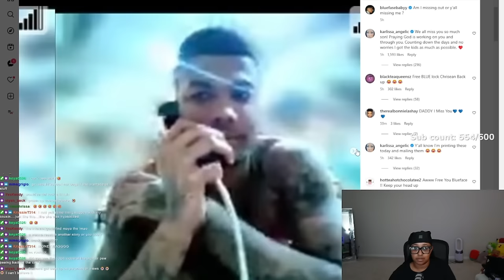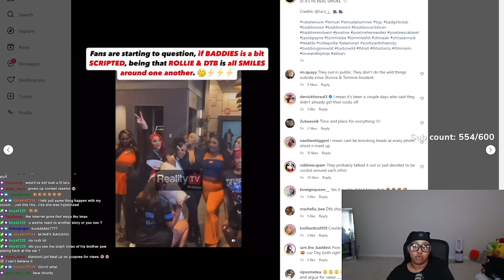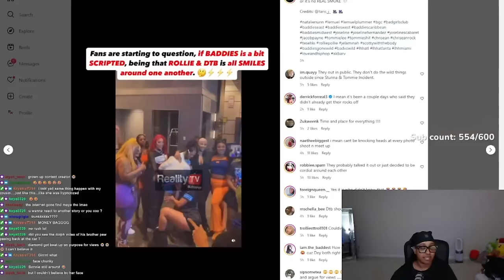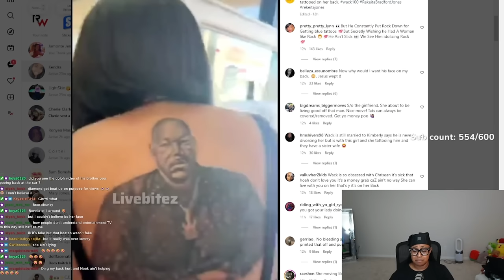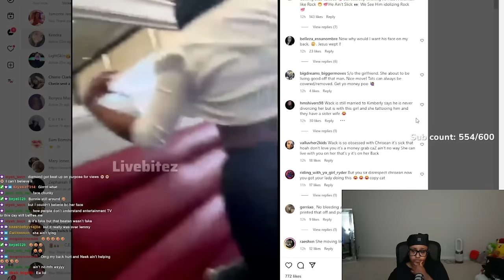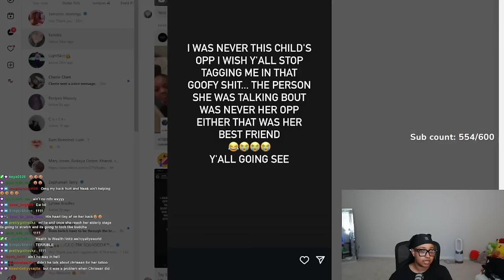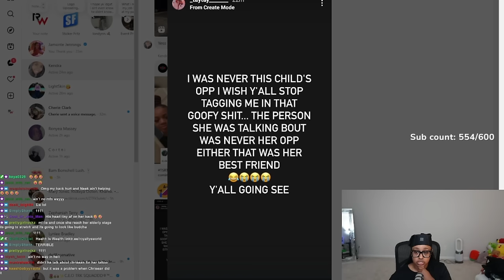Blueface photo UPDATE 😱 “Am I missing out or yall miss ME” 🤣 He has gained weight and is ALIVE 🙏🏾